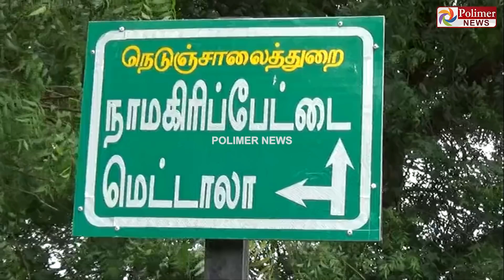தூங்கி கொண்டிருந்த போது ருத்ராட்சம் அழுத்தி 3 வயது குழந்தை உயிரிழப்பு.!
வீட்டில் தூங்கி கொண்டிருந்த போது ருத்ராட்சம் அழுத்தி 3 வயது குழந்தை உயிரிழப்பு.!